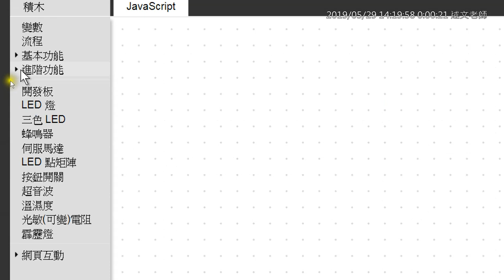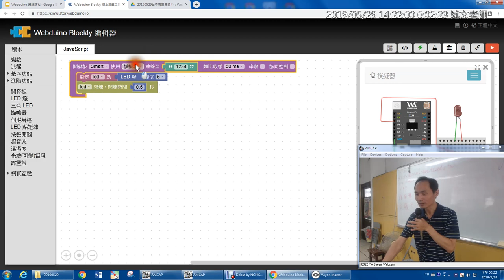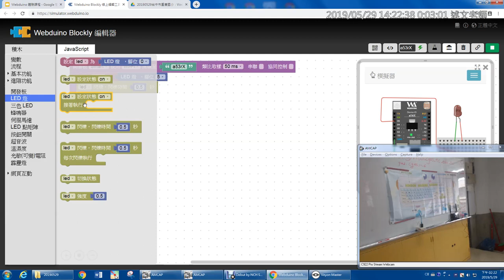04：用模擬器點亮虛擬與真實LED燈